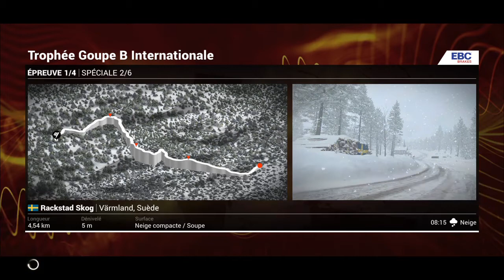DiRT 4 MG Metro 6R4